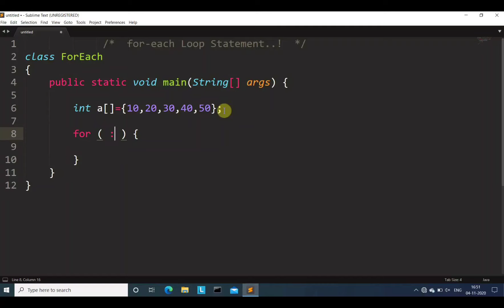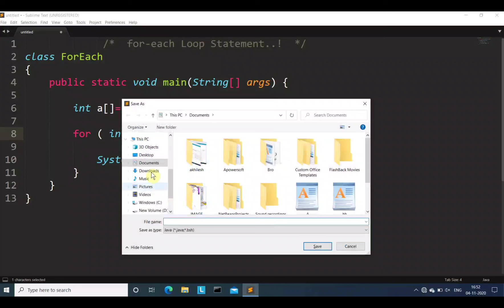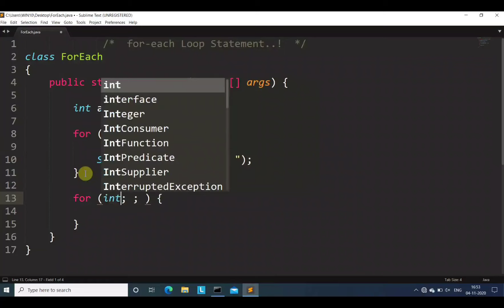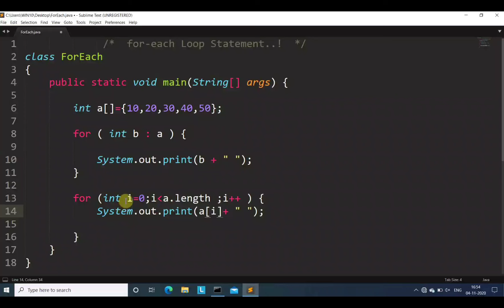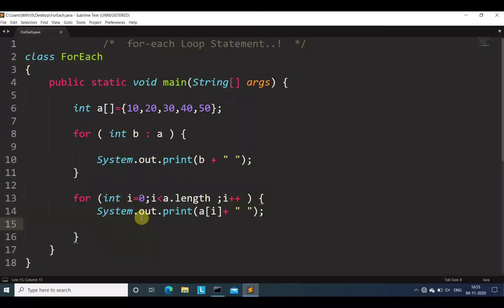for each loop in Java (Hindi) | Learn Coding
Learn Coding